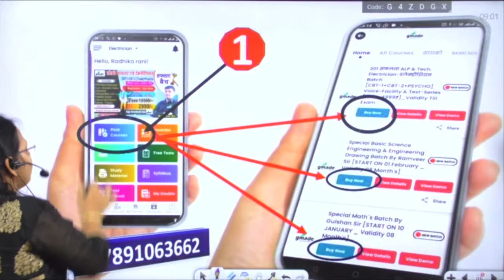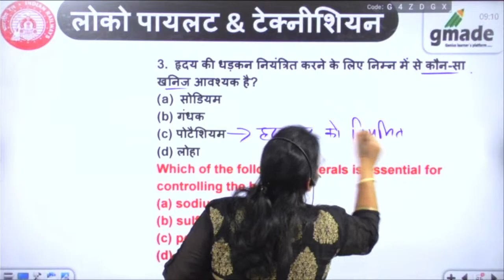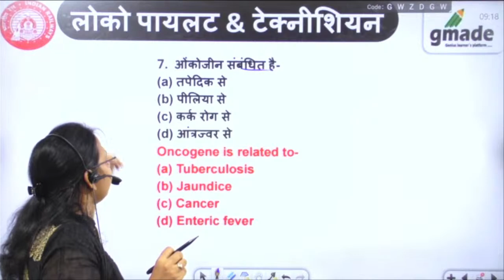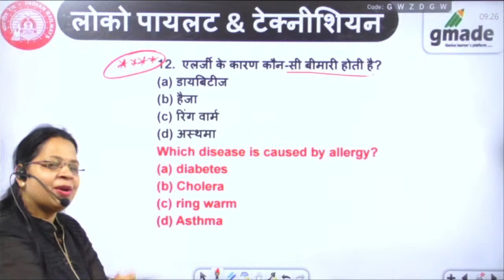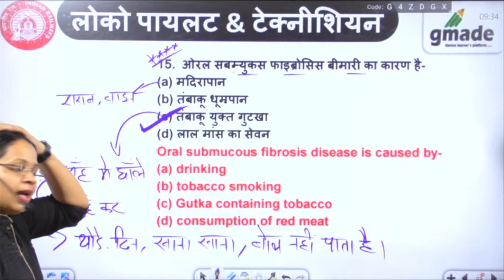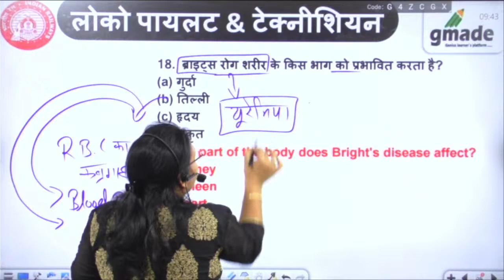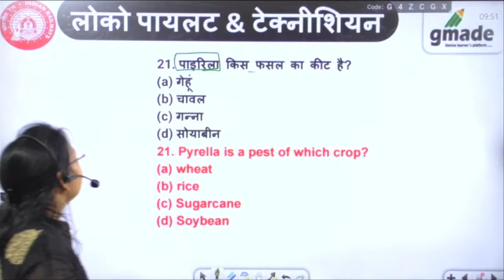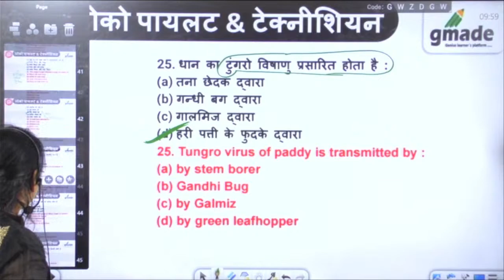लोको पायलट & टेक्नीशियन 2023 |🤩CBT-1 General Science Rapid Fire MCQ |By Archana mam |#4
🚀 🚀 RRB ALP & Technician 2023-24 | 👇Dream ALP Batch 👇 | Free Live Classes Schedule:-

👉  7:00 AM - ALP & Technician 2023-24 | Dream ALP Batch | Maths by Sachin Sir

👉  8:00 AM - ALP & Technician 2023-24 | Dream ALP Batch | Reasoning by Abhishek Sir

👉  09:00 AM - ALP & Technician 2023-24 | Dream ALP Batch | Science by Archana  Ma`am

👉  10:00 PM - ALP & Technician 2023-24 | Dream ALP Batch | Electrician by Ramveer Sir

👉  11:00 AM - ALP & Technician 2023-24 | Dream ALP Batch | Reasoning by Ritik Sir

👉  12:00 PM - ALP & Technician 2023-24 | Dream ALP Batch | Maths by Sahayog Sir

👇Features:-
1. Daily Live classes
2. Daily Practice Quiz
3. Pdf Notes
4. Exam-Wise Live Tests
5. Online Test Series and much more

👇You can Join to gmade Subscription and get the following benefits:
1. Voice Feature at Live classes
2. Dedicated DOUBT sessions
3. Unlimited Access to Live Online Classes and Videos
4. Real-time interaction with Voice-in-classes
5. You can ask doubts in live online classes
7. Download the videos & watch them offline

                             🗓🔴 Dream ALP & Tech. Subscription's Trade Wise 🔴🗓

Welcome to gmade Youtube Channel - The #1 Most Trusted and fully User-friendly Online Test exam preparation app for competitive exams. We are continuously moving forward for the success of your RRB ALP & TECHNICIAN. we aim at providing the best Preparation & learning environment with an end-to-end preparation model. We’ve introduced free mock tests Subject wise and Exam Wise.